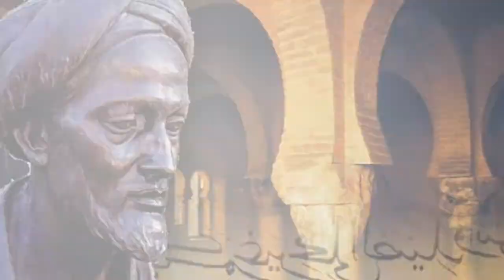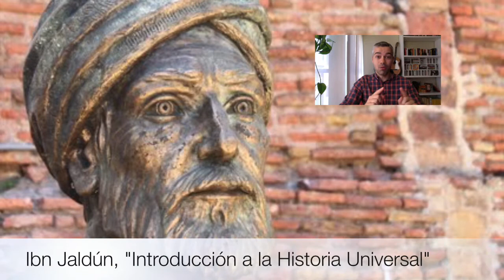La cultura en al Ándalus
Este vídeo está pensado para los alumnos de Bachillerato que cursan la asignatura de Historia de España según el modelo de la clase invertida o flipped classroom. Es necesario aclarar que no se trata de un desarrollo completo de los contenidos, sino de una recopilación de los aspectos básicos. Posteriormente, bajo la supervisión del profesor, se ampliará esa información con el trabajo personal y grupal del alumnado en el aula.